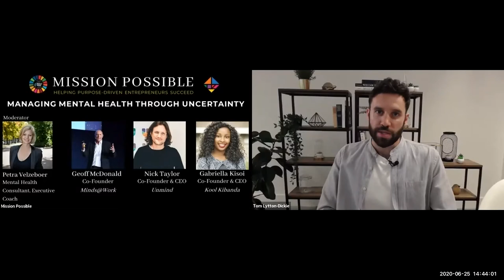Managing Mental Health Through Uncertainty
The increased mental health challenges driven by the pandemic have been well documented. Managing your own mental health as an entrepreneur and being aware of your employee’s state of mind will be key to company performance. This session, led by mental health consultant, Petra Velzeboer, brings together a group of mental health practitioners, leaders and entrepreneurs to help think through the wellbeing of you and your team.